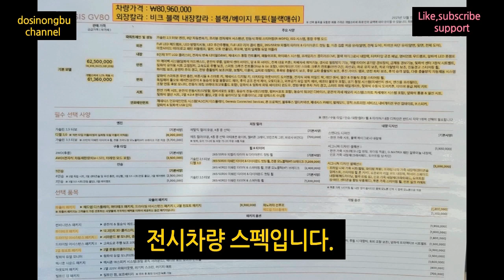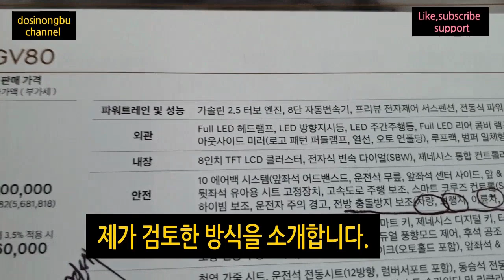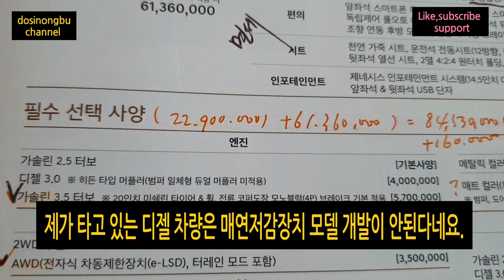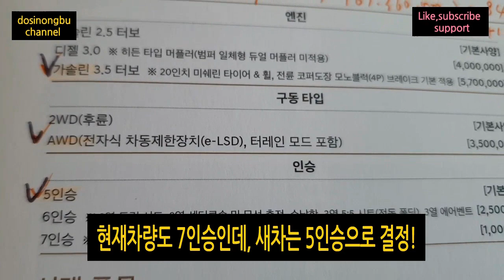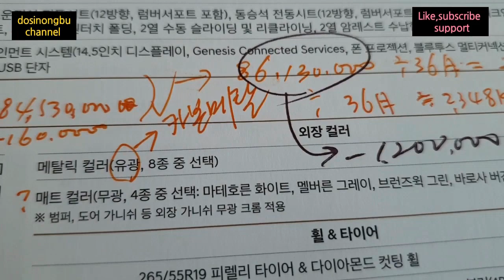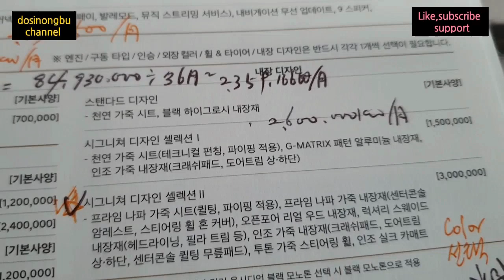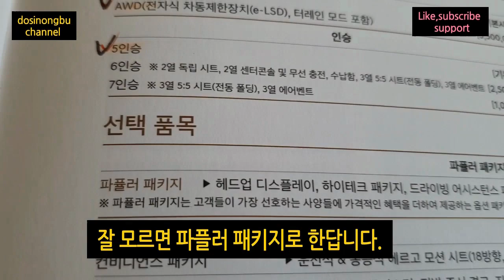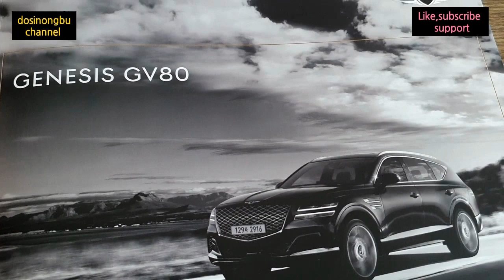제네시스 GV80 구매 계약시 옵션 선정을 잘 하는 방법(Genesis GV80 How to choose options well when purchasing a contract)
시청자여러분
안녕하세요
오늘은 제가 사용하고 있는 차량이 5등급 차량으로
겨울에 4개월 운행이 어렵고, 20년 정도 운행하여서,
신차를 제네시스 GV 80 계약하면서 옵션 선택하는 방법을
소개합니다.

Hello viewers
Today, the vehicle I am using is a grade 5 vehicle, and it is difficult to drive
for 4 months in winter and has been running for about 20 years
Likes and subscriptions are a great help for video production.